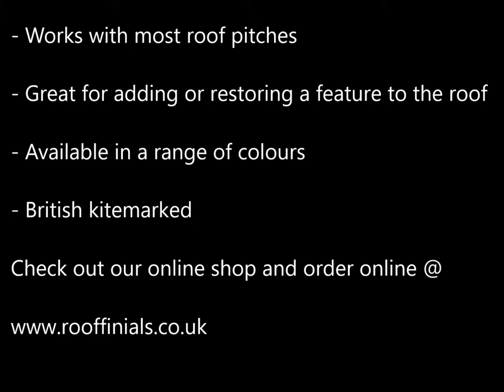Ridge dragon half round product slideshow FIN-KINGHR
This lovely traditional style dragon finial has been specially resculptured to fit on a long half round ridge tile to give an additional fitting option for roofs.